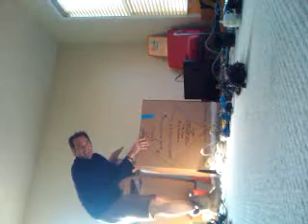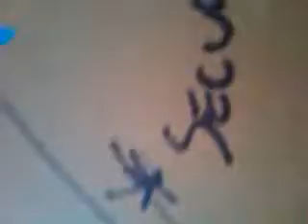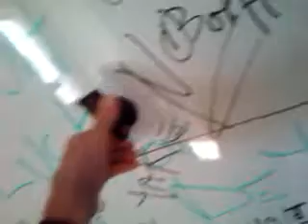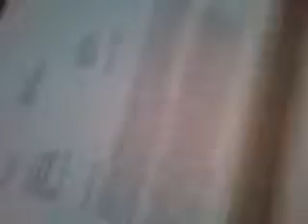Packing N Recap 1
This is not how you pack!